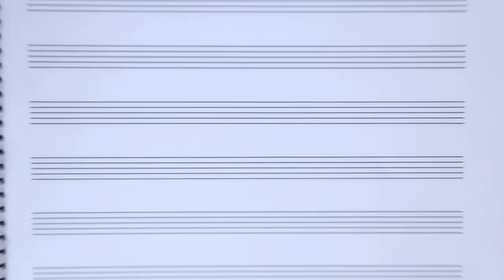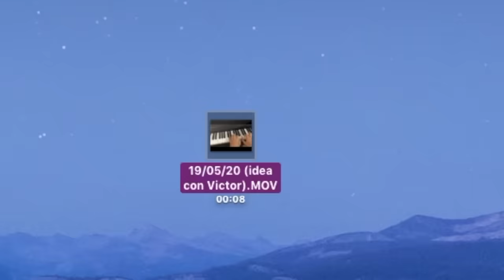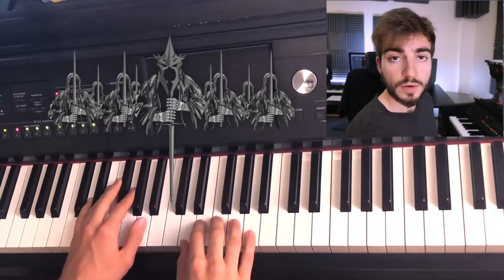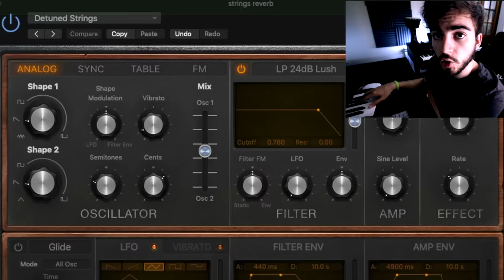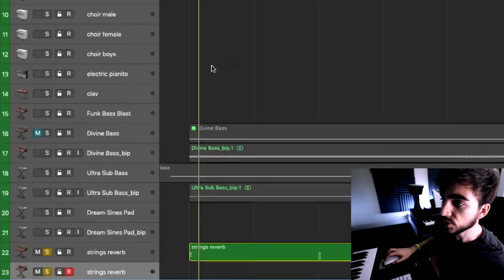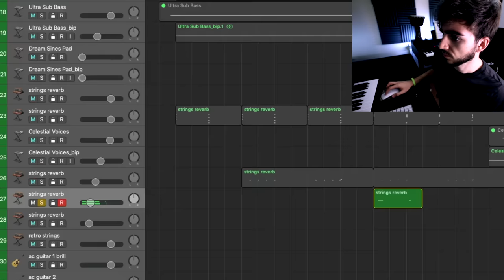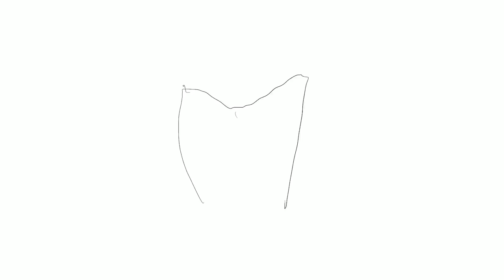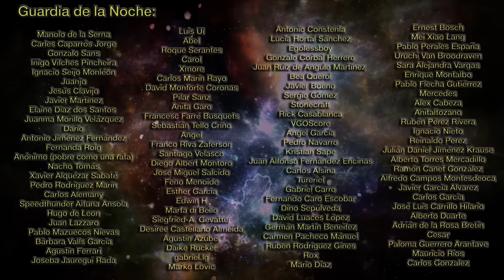Trucos para Aprender a Componer Música | Jaime Altozano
¿Es fácil aprender a componer música? ¿Es un talento natural o algo que se puede aprender? ¿Cómo me enfrento yo cuando tengo que componer una banda sonora?

Para componer hay que dominar al máximo posible el instrumento, la teoría, la armonía, las escalas, tener referencias, etc etc. Pero y luego... ¿qué?

Hoy os traigo una introducción a la composición, y la única manera de hacer eso es componiendo. Os enseño tal y como me enseñaron a mí, llevándome de la mano por el proceso compositivo de otras personas, para ver qué podéis coger de ahí e integrarlo en vuestra manera de enfrentaros a la página en blanco.